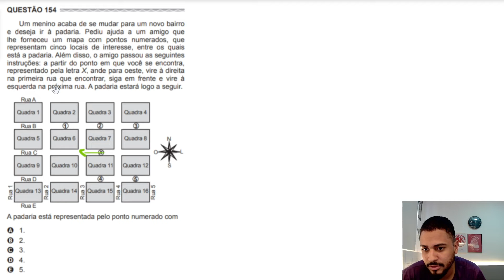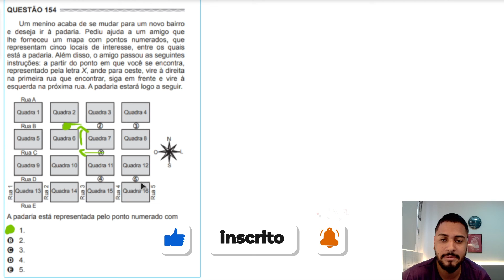🟣 Questão 154 - Caderno Azul | Geometria Plana | MATEMÁTICA ENEM 2017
Entre agora no melhor curso de Matemática Básica para o Enem! Inclui aulas e questões do Enem corrigidas em vídeo e classificadas por nível de dificuldade. Como bônus, obtenha um simulado corrigido e analisado, 10 questões que provavelmente estarão na prova e 5 técnicas de chute. Domine a Matemática Básica no Enem agora! 💜

Um menino acaba de se mudar para um novo bairro e deseja ir à padaria. Pediu ajuda a um amigo que lhe forneceu um mapa com pontos numerados, que representam cinco locais de interesse, entre os quais está a padaria. Além disso, o amigo passou as seguintes instruções: a partir do ponto em que você se encontra, representado pela letra X, ande para oeste, vire à direita na primeira rua que encontrar, siga em frente e vire à esquerda na próxima rua. A padaria estará logo a seguir.
A padaria está representada pelo ponto numerado com